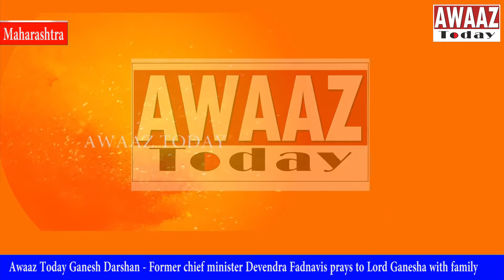Awaaz Today Ganesh Darshan Former cm Devendra Fadnavis prays to Lord Ganesha with family